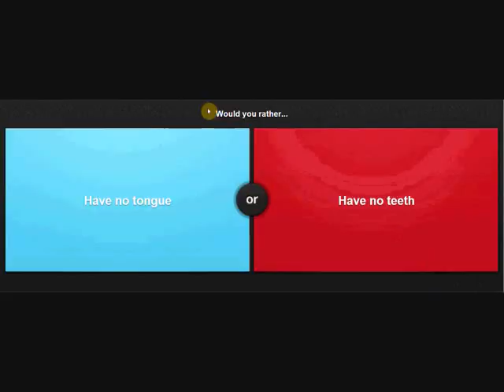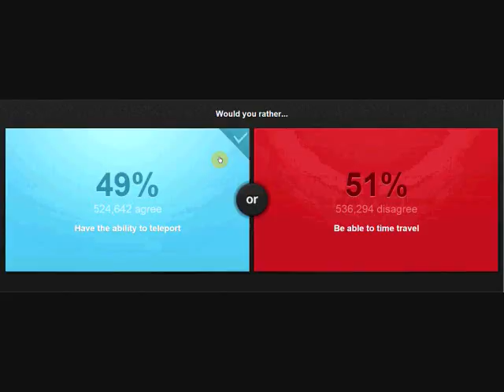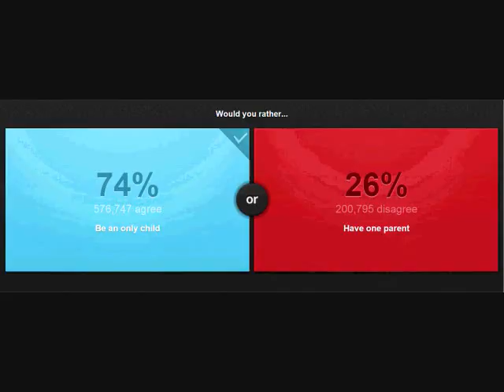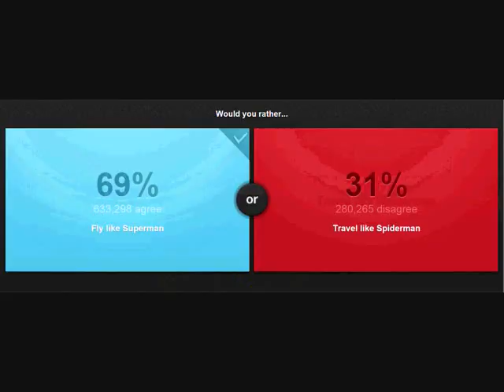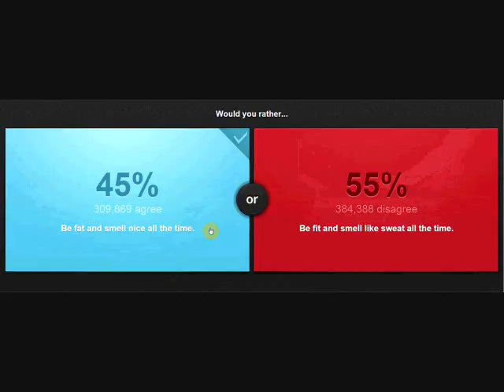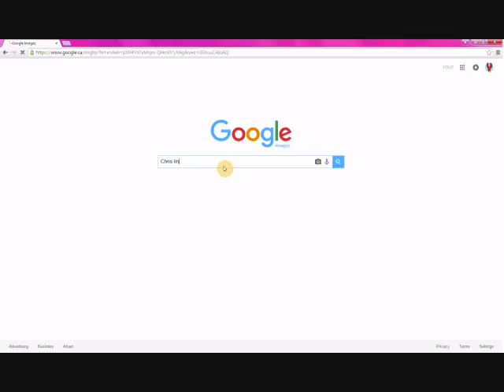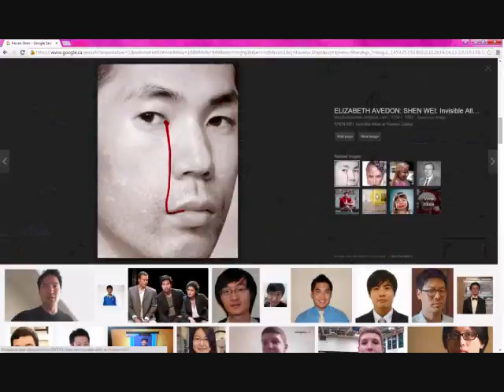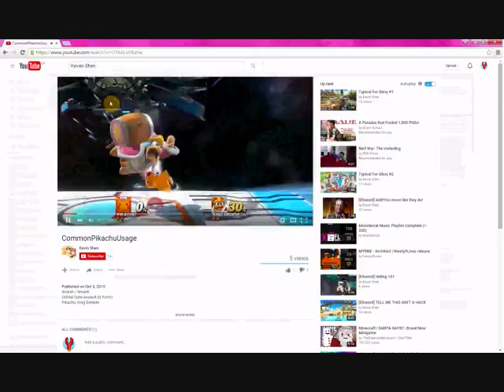Would you Raaather!!!